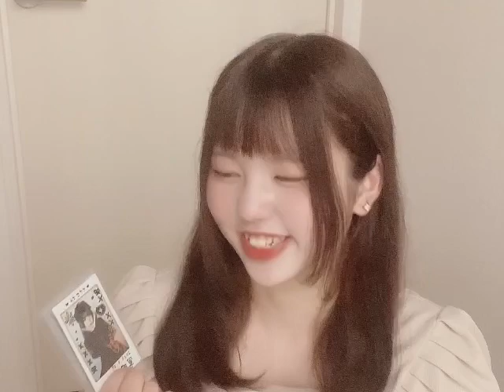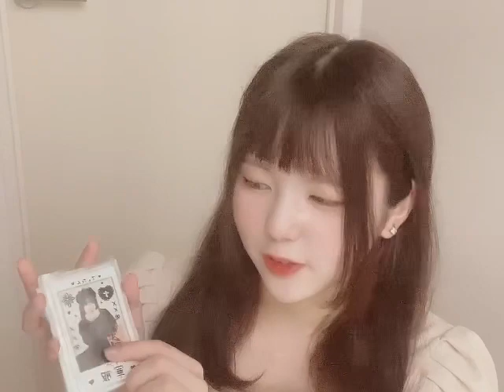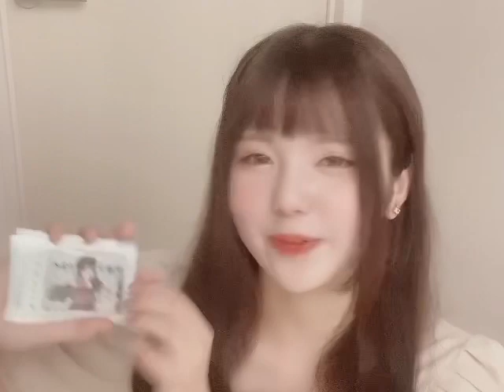【陽葵】2023.5.27 七燐鈴プロデュース軍服ロリータ公演